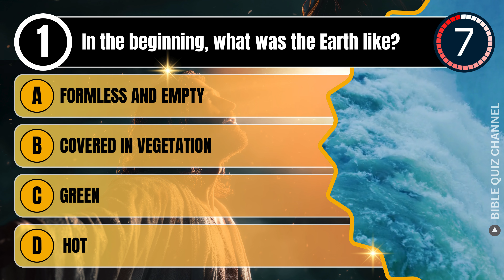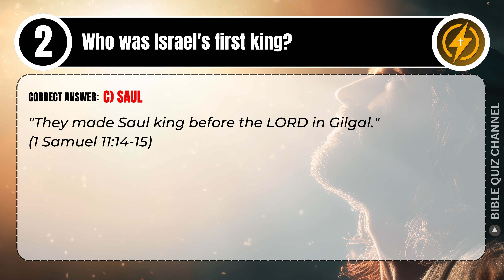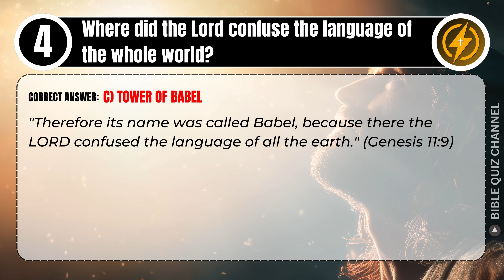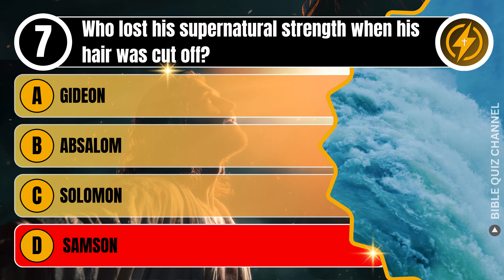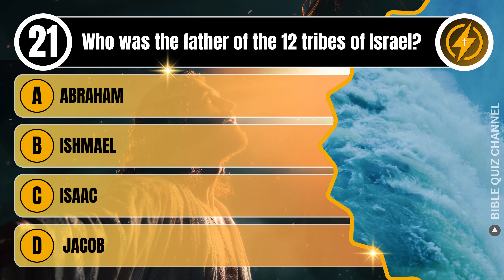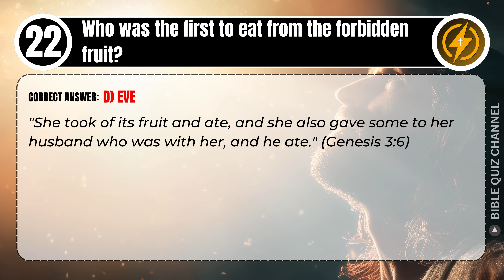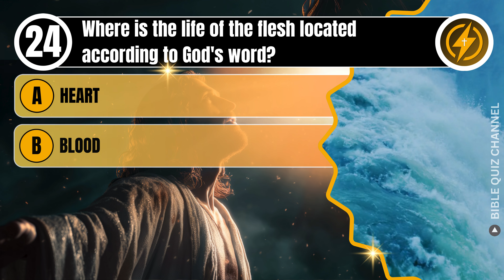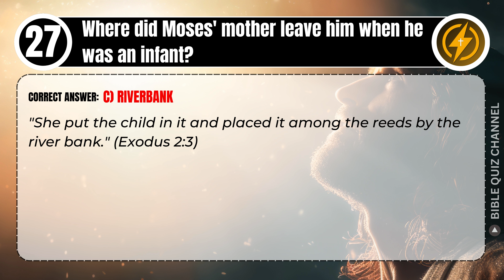THE OLD TESTAMENT QUIZ - 27 BIBLE QUESTIONS TO TEST YOUR BIBLE KNOWLEDGE - Bible Quiz Channel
Welcome to our Bible quiz channel!

Today, we journey through the Old Testament with 27 challenging questions that cover key moments, figures, and teachings. This quiz includes questions about the creation, the first king of Israel, and the covenant with Noah. You'll also explore significant stories such as the Tower of Babel, the Ten Commandments, and the life of Samson. Each question is crafted to test your knowledge and deepen your understanding of these foundational stories.

Your support helps us continue spreading the message of the Bible and bringing you more engaging content.

Are you ready to test your Old Testament knowledge?

Let's Bible Study with Bible Quiz Channel to test your Bible knowledge.
00:00 - Intro Bible Quiz Channel
01:00 - Question 1: In the beginning, what was the Earth like?
02:00 - Question 2: Who was Israel's first king?
03:00 - Question 3: What was the reason behind God's promise to never destroy the earth with a flood again?
04:00 - Question 4: Where did the Lord confuse the language of the whole world?
05:00 - Question 5: Who spent 3 days within the belly of a huge fish?
06:00 - Question 6: Which is the fourth book written by Moses?
07:00 - Question 7: Who lost his supernatural strength when his hair was cut off?
08:00 - Question 8: How many commandments did Moses receive on tablets of stone?
09:00 - Question 9: Which is the fifth book written by Moses?
10:00 - Question 10: Who defeated Goliath?
11:00 - Question 11: About whom did God say, "A man after my heart, who will do all my will"?
12:00 - Question 12: What happened to Adam and Eve after they ate from the tree?
13:00 - Question 13: What did Jacob give in exchange for Esau's birthright, which Esau came to despise?
14:00 - Question 14: Out of what did God create Eve?
15:00 - Question 15: "But he was pierced for our transgressions; he was crushed for our iniquities..." Who is Isaiah referring to?
16:00 - Question 16: What did Solomon ask for from the Lord?
17:00 - Question 17: Which is the third book written by Moses?
18:00 - Question 18: Who was the father of Isaac?
19:00 - Question 19: What did God leave to guard Eden after he exiled Adam and Eve?
19:30 - Question 20: Who was the first murderer?
20:00 - Question 21: Who was the father of the 12 tribes of Israel?
20:30 - Question 22: Who was the first to eat from the forbidden fruit?
21:00 - Question 23: Who was turned into a pillar of salt?
21:30 - Question 24: Where is the life of the flesh located according to God's word?
22:00 - Question 25: "While he slept God took one of his ribs and closed it up with. " (Fill in the blank)
22:30 - Question 26: Which kind of fruit was forbidden in the garden of Eden?
23:00 - Question 27: Where did Moses' mother leave him when he was an infant?